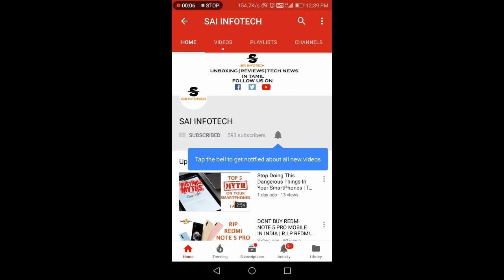ONE PLUS 6T IN TAMIL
oneplus had launched a smartphone as oneplus6t which is similar to oneplus 6 & slight changes than oneplus 6

6.41 inch display
amoled display with indisplay fingerprint sensor
no 3.5mm audiojack
16mp+20mp rear camera setup with optical zoom upto 2x
16mp f 2.0 front facing camera with studio lighting
snapdragon 845

DAILY TECH NEWS & UNBOXING,REVIEWS IN TAMIL தமிழ்  SUPPORT US